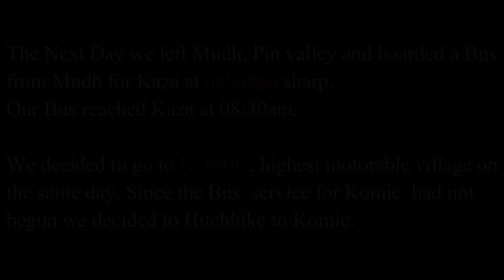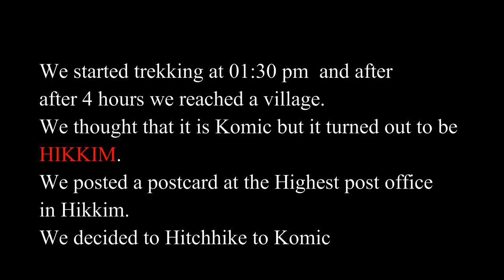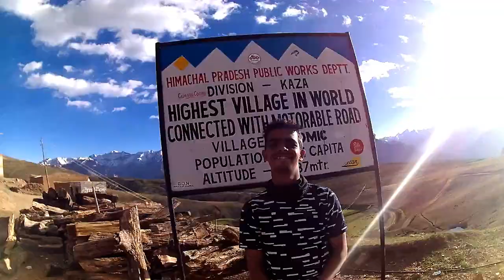KOMIC | Hikkim | Langza | Tractor| Part 5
We went for a Spiti Valley and Kinnaur tour in June 2017 from 18 June to 28 June 2017 from MUMBAI.

We successfully completed entire circuit from Shimla to Manali via Spiti valley in Public Transport.
In this Video, i have covered my journery from Kaza to some of the highest Villages in Spiti Valley - Langza, Hikkim and Komic. We hitchedhike our way upto to Langza on a Tractor and Trekked upto the Komic village which is termed as the Highest motorable village in the world.
We also visited the Highest post office in the world located in Hikkim.

The cost of Whole Journey was Rs.8500 including the Food, accomodation & sightseeing.